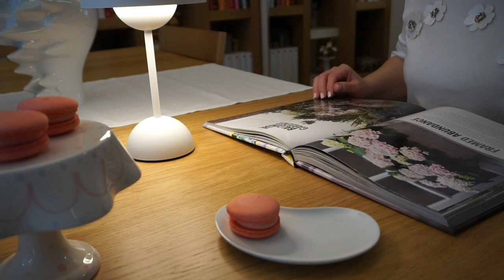Simple life | There is beauty in simplicity | Baking Flammkuchen | Slow living silent vlog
Click the CC button on the video for subtitles

A walk to the flower shop, a favorite song, our cats, the wonderful messages I get from you and a delicious and crispy Flammkuchen are some of the things that make me smile.
Looking for the meaning of life I appreciated more the simple things.
Simple life makes me feel more free.

There is beauty in simplicity, do you agree ?
What makes you smile ?
What gives meaning to your life ?
I would love to know your own source of joy !

Looking forward to sharing more of my simple life stories.
With love, Chrysa 💖🌸

it'll help my channel a lot and make me happy :-)

 Flammkuchen Recipe

- 250 g all- purpose flour
- 125 ml water
- 2 tbsp olive oil
- 1 tsp salt
- A pinch of pepper
- 300 g cream cheese
- 1 onion ( large )
- 150 g Bacon